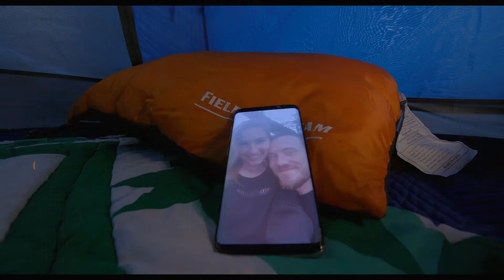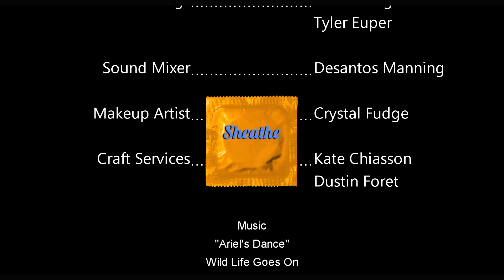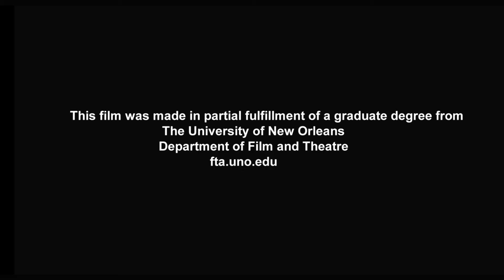Sheathe | A short FILM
Sheathe is about a couple with a serious communication problem, in a tent, in the middle of the woods.

Starring:
Caitlyn Driscoll & Austin Krieger